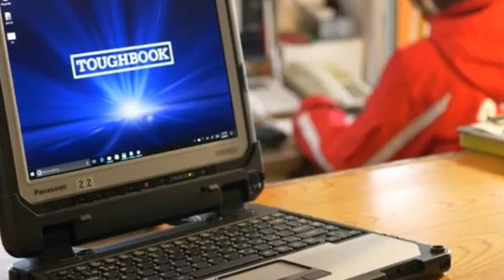Panasonic Toughbook CF 33 Rugged 2 in 1 Laptop Launched Price & Spec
Panasonic Toughbook CF 33 Rugged 2 in 1 Laptop Launched Price & Spec - Japanese tech firm Panasonic on Friday launched the Toughbook CF-33 - a rugged detachable laptop - at Rs. 2.7 lakhs in India. To recall, the laptop was first unveiled at MWC 2017 earlier this year.

HOT !!!